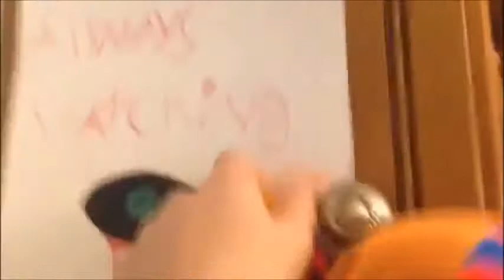fnaf plush: balloon boy's adventure S6 E10